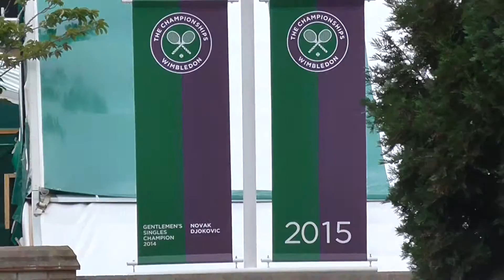No Cow Poo Series - 201. Don't be average, be your best with Rowie McEvoy